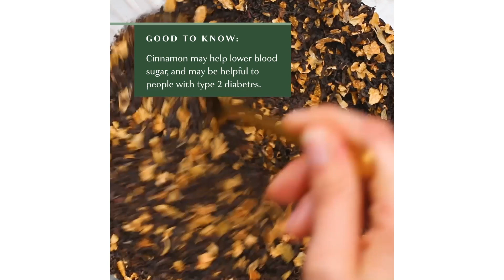Peppermint Drinks • Tasty Recipes